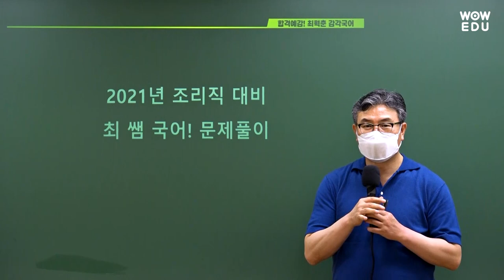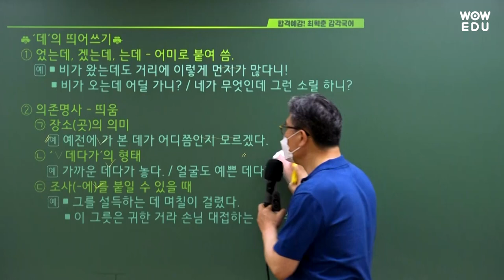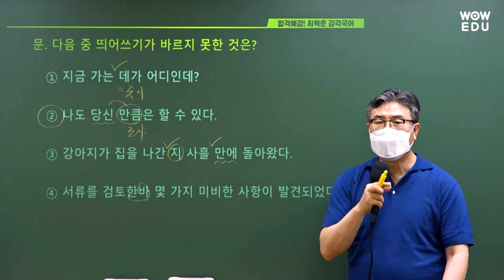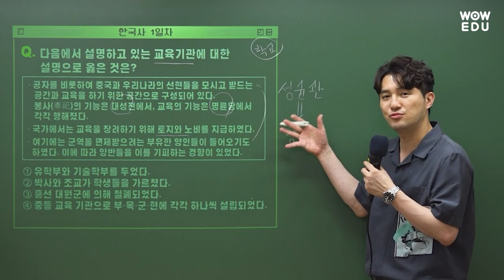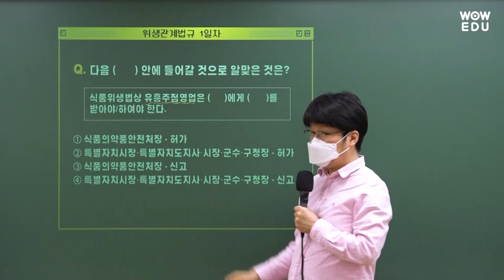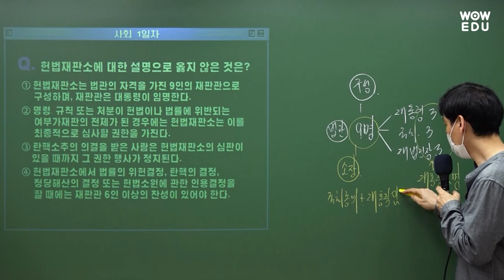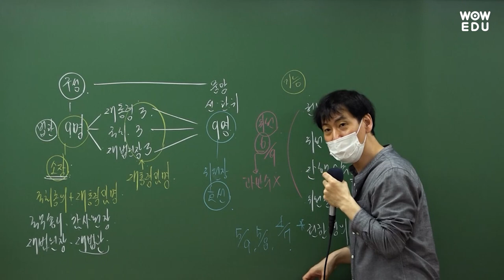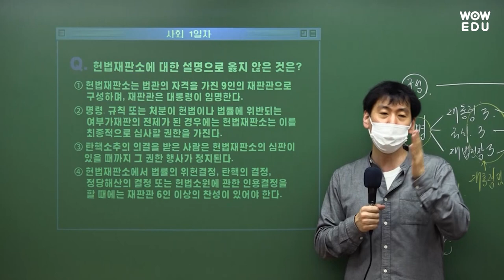9급조리직공무원 시험 대비 짬짬이스터디 1일차